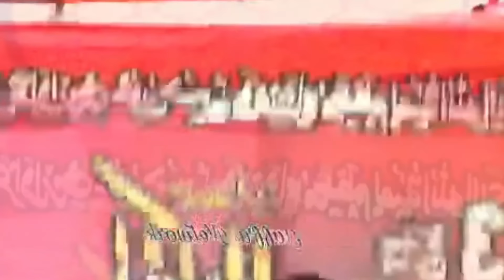23 Muharram 2024 || Allama Ali Nasir Al Hussaini || Talhara || New Majlis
Hussaintv# Live Majalis#Recorded Majalis#admin Azhar Hussain# 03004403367#
اسلام وعلیکم  معزز مومنین کرام یا علی علیہ السلام مدد   ہمارے چینل کو سبسکرائب کریں بیل آئیکن کا بٹن پریس کریں ویڈیوز کو لائک کرتے رہیں تاکہ ہماری  ہر نئی آنے والی ویڈیو آپ دیکھ سکیں